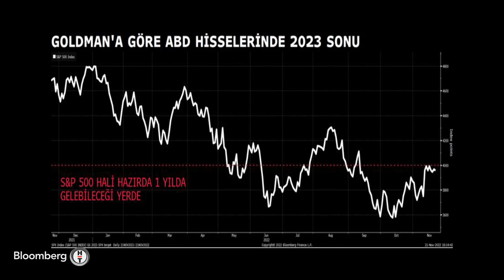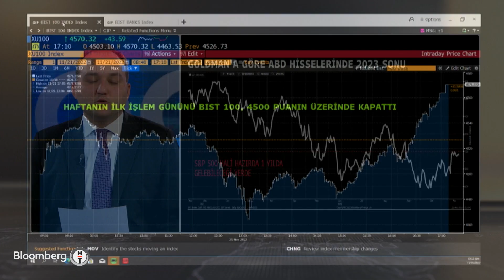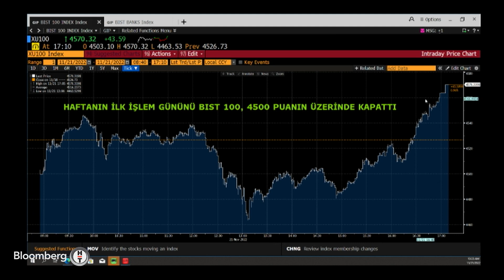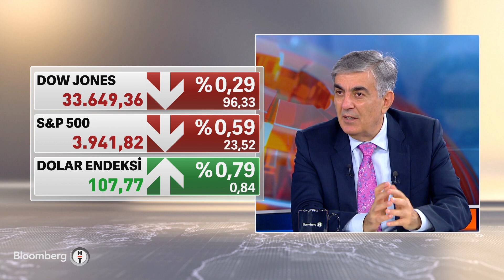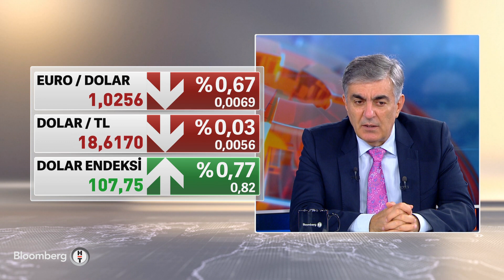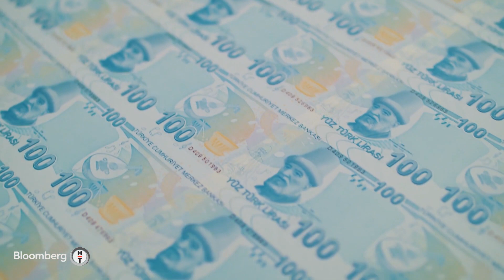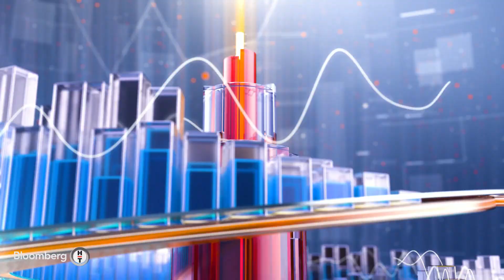Fed/ Kashkari: Faizlerin ne kadar yüksek olması gerektiği belirsiz - Günden Kalanlar | 21.11.2022